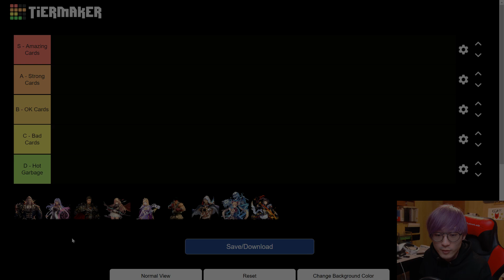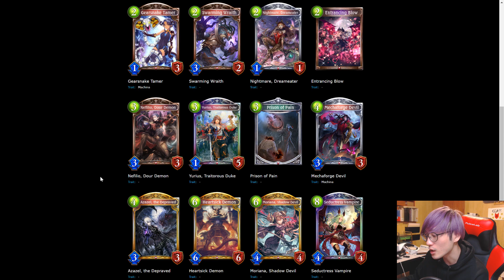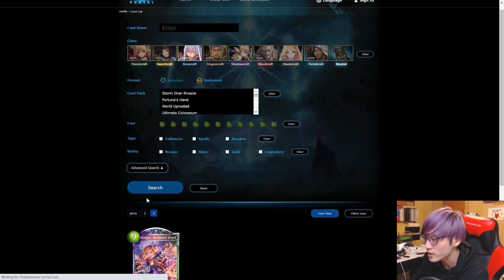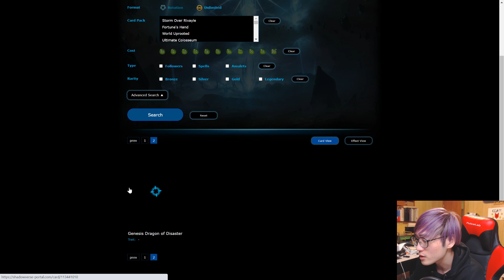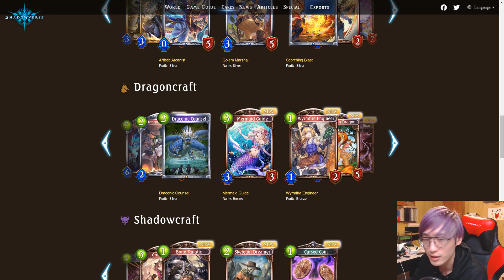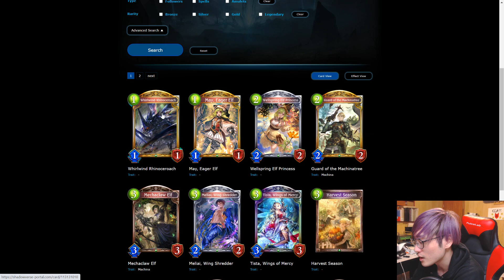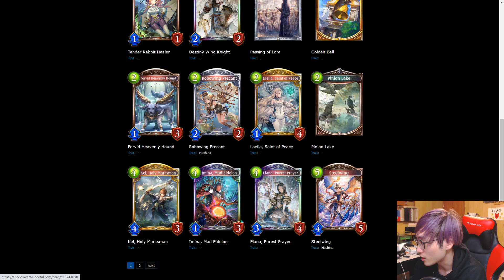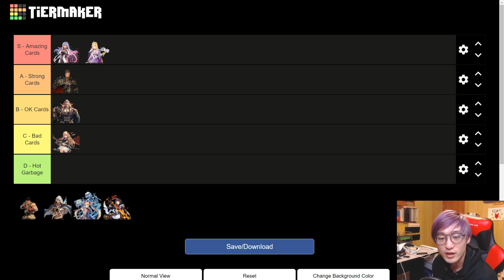Ranking Each Class in Storm Over Rivayle | Card Review Summary | PART 1【Shadowverse】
Shadowverse has released all of the card information for the upcoming expansion Storm Over Rivayle. Instead of going over each card, I instead wanted to summarize the classes with a tier list. This tier list represents the quality of cards each class received from this expansion.

Get the deck code for this and my other decks on my website!